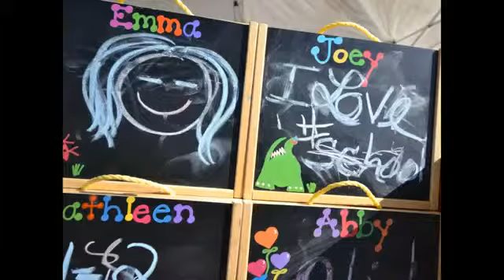2013 Arroyo Grande Strawberry Festival 06-04-13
Hope you enjoyed the photos from the 2012 Arroyo Grande Strawberry Festival.  They strive to make this event better and better each and every year!

I have a great time watching the kids play in the hamster balls!!